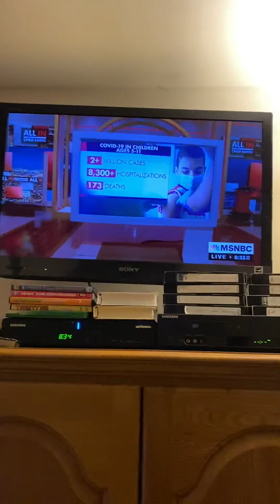Fabulous Fast Food Vintage Ads Chris Hayes Part Last 11/3/2021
foxpix maleacts Chris Hayes Burger King have it your way!